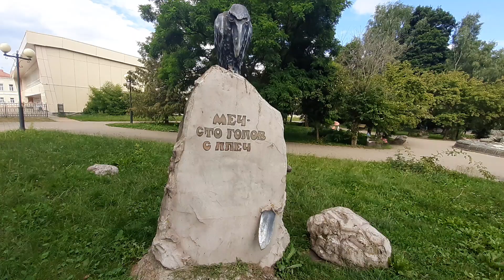Парк "Три богатыря", Калужская область, Козельск 21.07.2024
Парк Три богатыря – развлекательный комплекс для детей, оформленный в стиле русских сказок. Автор проекта и многих скульптур – Владимир Колесников, житель Козельска, скульптор и художник.